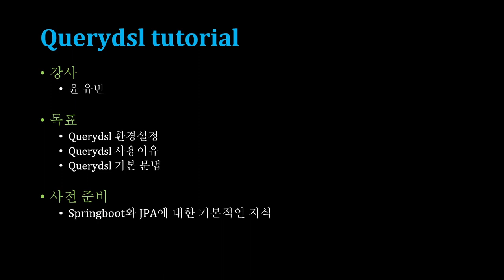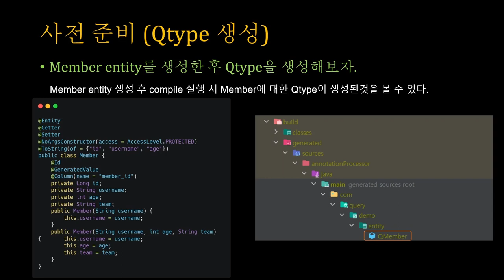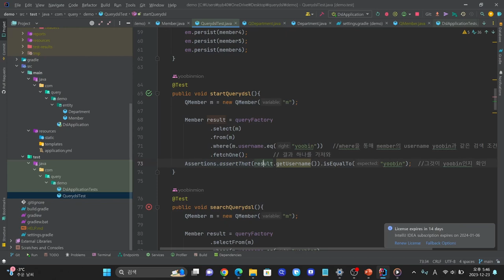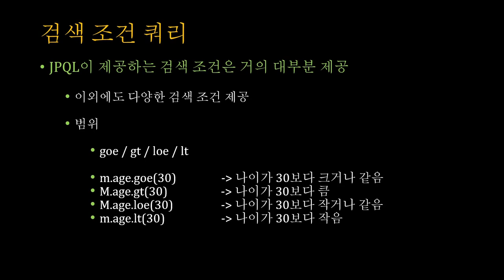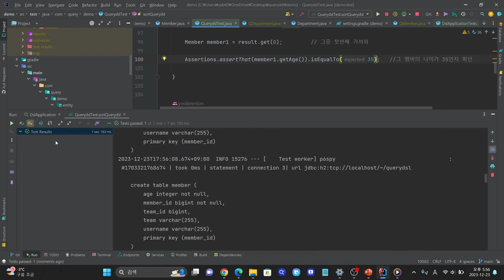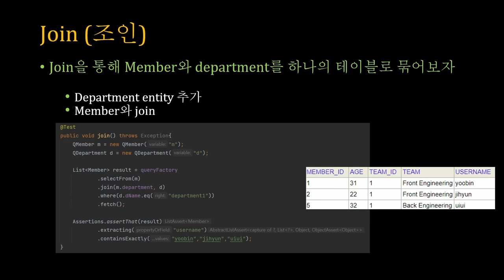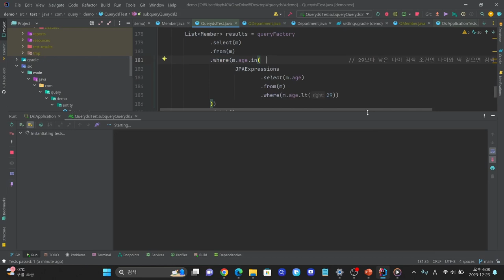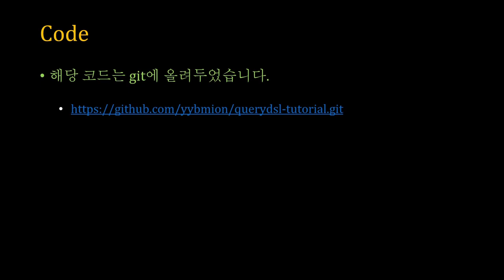[SWTT] Querydsl tutorial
강사:아주대학교 영어영문학과 윤유빈
사전지식: Springboot + JPA